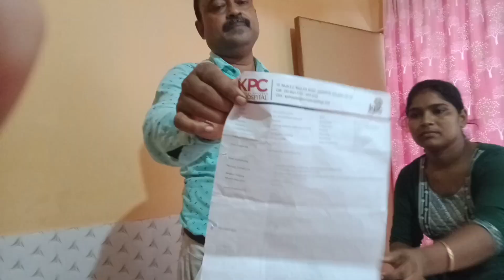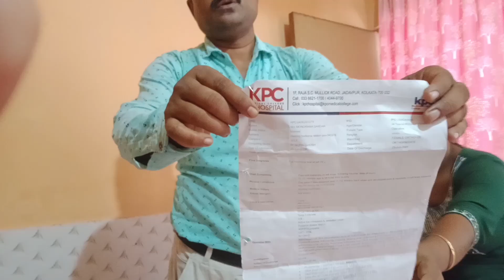PCL বা ACLলিগামেন্ট অপারেশনের পর কিভাবে ব‍্যায়াম করবেন ?physioworld